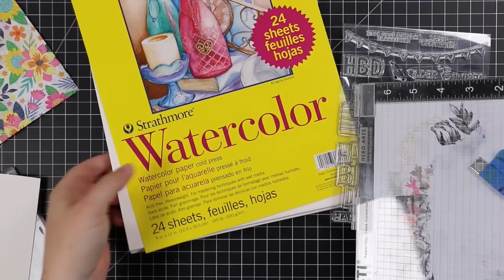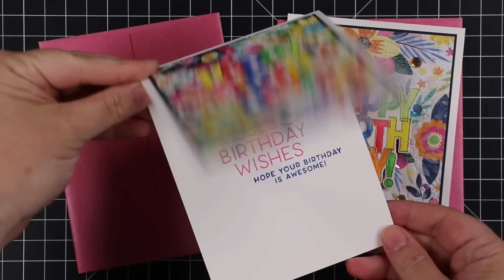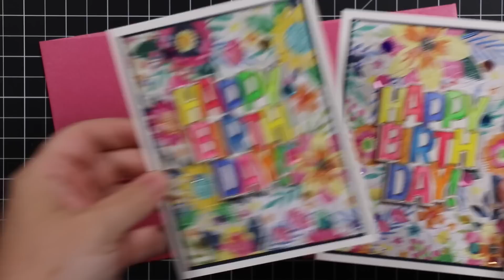SSS September 2022 Card Kit Unboxing + 2 Cards!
• Simon Says Stamp Card Kit of the Month September 2022 LET'S CELEBRATE *

• Simon Says Stamp Card Kit of the Month 2022 SUBSCRIPTION AUGUST START DATE

• Simon Says Stamp Embossing Folder And Die MINTED FLORALS

• American Crafts Vicki Boutin SWEET RUSH 6 x 8 Paper Pad

• Simon Says Stamp WHITE CARDSTOCK 120 LB Base Weight